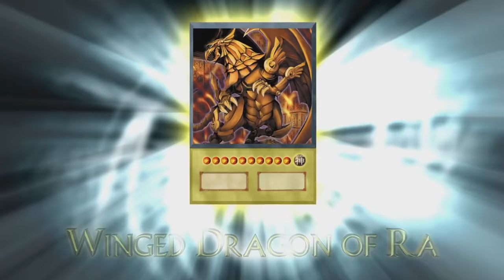Winged Dragon Of Ra ANIME LEVEL In Yu-Gi-Oh! Master Duel 🔥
The Winged Dragon of Ra is my favorite Yu-Gi-Oh card, and finally being able to use the Egyptian God Card Support makes me happy. Jumping into some ranked online duels to test out the BOWER of the Winged Dragon of Ra. If you want to see me make a video with the other God Cards, let me know!